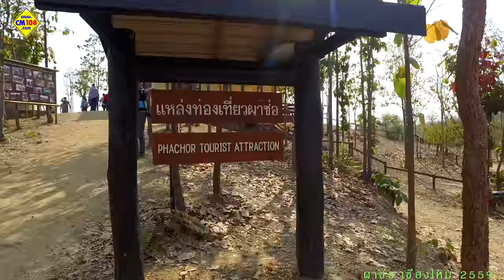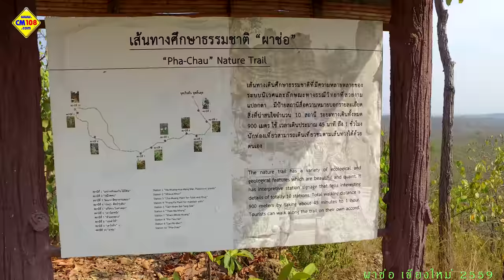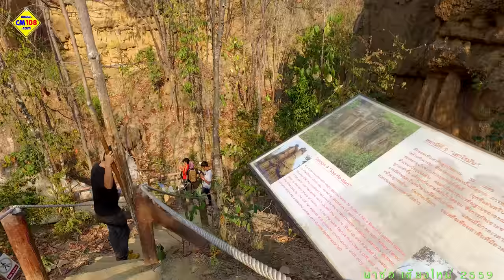PHACHOR CHIANGMAI ผาช่อ เชียงใหม่ DJI Osmo 4K